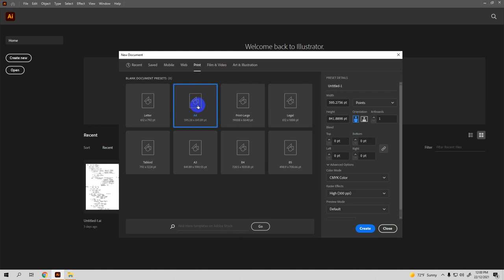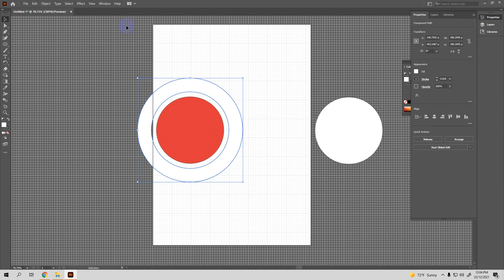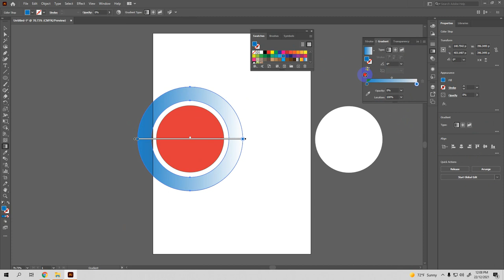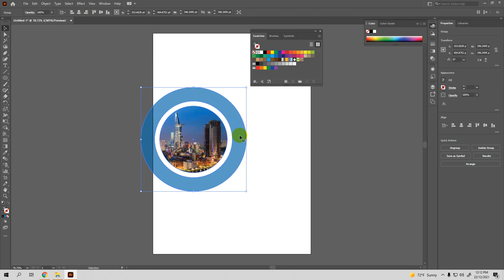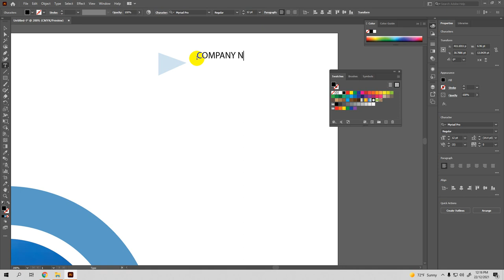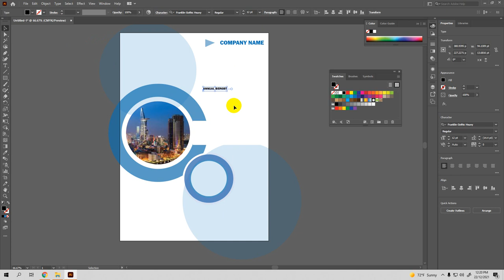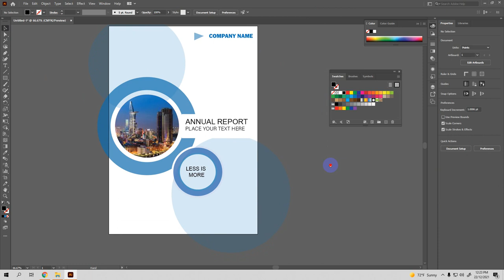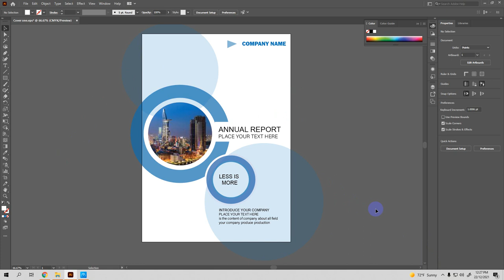DESIGN COVER BOOKS BY ILLUSTRATOR, Dạy thiết kế bìa sách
Dạy thiết kế bìa sách#, dạy thiết kế Tạp chí#, dạy thiết kế Standee#, dạy thiết kế ấn phẩm#
adobe,illustrator,create standee,create poster,design standee,design book,design cover, Dạy thiết kế bìa sách#, dạy thiết kế Tạp chí#, dạy thiết kế Standee#, dạy thiết kế ấn phẩm#
Dạy thiết kế bìa magazine#Illustrator, ADOBE ILLUSTRATOR, DESIGN COVER, DESIGN BOOK, WORD DESIGN, COVER REPORT, BOOK, DESIGN BOOK,
GRAPHIC DESIGN, INDESIGN , PHOTOSHOP,
adobe,illustrator,create standee,create poster,design standee,design book,design cover,
Dạy thiết kế bìa magazine#